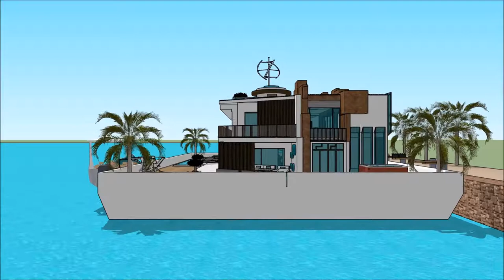خانه های مدرن خانه شناور روی آب سفره خانه مدرن تهران خانه مدرن شیشه ای خانه در قایق یوتیوب خانه سه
The floating house villa houseboatzania launching an innovative high-end luxury yacht floating house villa mansion home design potentially as a display of exhibition of the خانه های مدرن خانه شناور روی آب سفره خانه مدرن تهران  خانه مدرن شیشه ای خانه در قایق یوتیوب خانه سه .

The collection of the Floating house villa houseboatzania concept of خانه های مدرن خانه شناور روی آب سفره خانه مدرن تهران  خانه مدرن شیشه ای خانه در قایق یوتیوب خانه سه  consists of high luxury and architectural art pieces in minimalism combined with living on the waterfront of the harbour.

The floating house villa mansion yacht design has the basis to sustain living with high standards and contemporary structural design خانه های مدرن خانه شناور روی آب سفره خانه مدرن تهران  خانه مدرن شیشه ای خانه در قایق یوتیوب خانه سه  with numerous of prospects for excessive living and celebrating the desire of life worldwide: